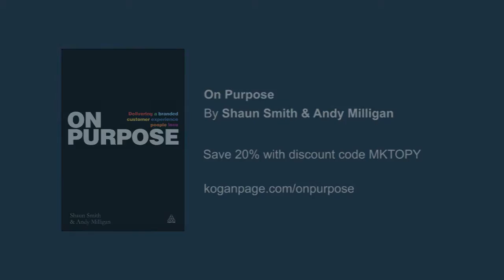How do you become a purposeful brand? | Shaun Smith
Shaun Smith, co-author of On Purpose: Delivering a Branded Customer Experience People Love, outlines the 3 Critical Steps required to becoming a Purposeful Brand. Shaun Smith is founder and partner of the customer experience consultancy Smith+Co which works with leading brands around the world. A thought leader on the subject of customer experience strategy, he has been featured many times on CNBC's Ask the Expert programme.

On Purpose is a practical guide to executing business purpose successfully by delivering a branded customer experience people love. It presents a framework for success based on being clear about your brand purpose and promise so you can achieve exceptional results through exceptional experiences.